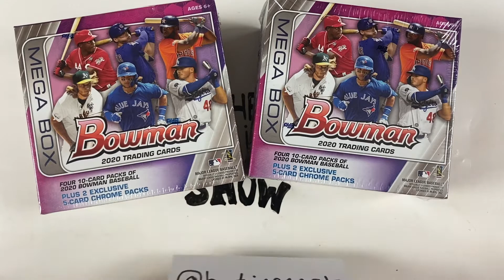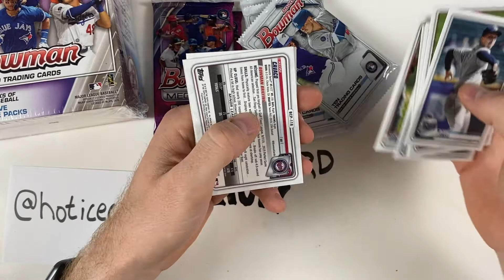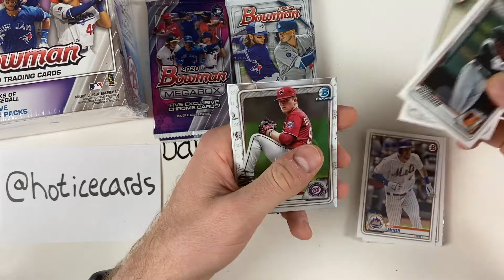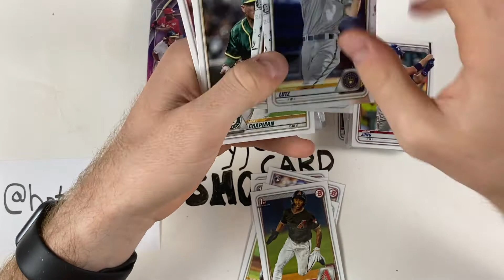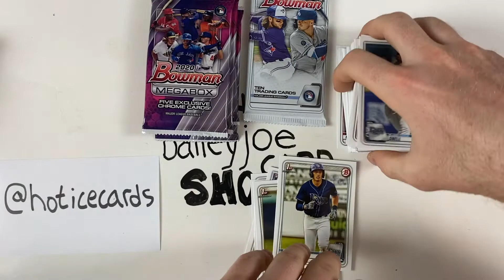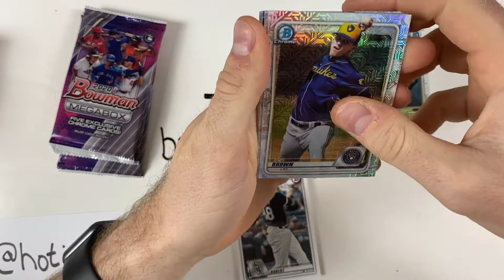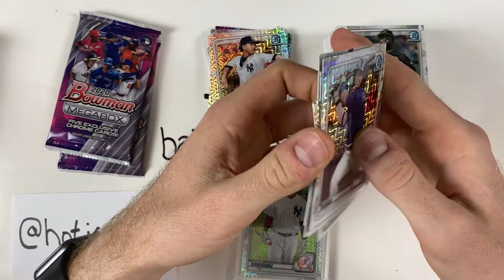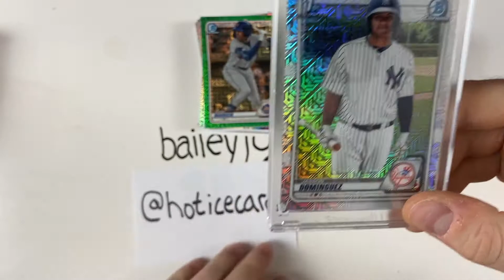Jasson Dominguez Mojo Refractor? 2020 Bowman Mega Box Review | Short Baseball Card Market Update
Huge shoutout to Kyle and Frank from @HotIceCards. Make sure to follow them now on Twitter!

In this video Bailey rips (2) 2020 Bowman Mega Boxes!

Welcome to the baileyjoe Card Show the Sports Card Podcast and welcome to The Ripper Family!